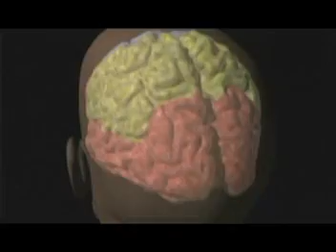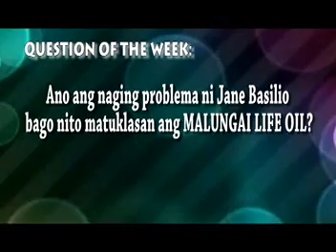Malungai Life Oil on Insomnia (Health and Wellness) Studio 23 GENERATION RX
8:30 AM TO 9:00 AM, SATURDAYS - GENERATION RX. YOUR HEALTH AND TRAVEL SHOW THAT KEEPS YOU INFORMED.